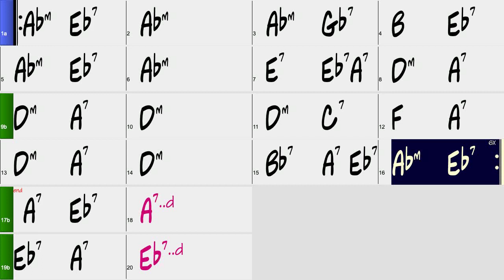St James Infirmary, bitonal version, Zebulon Backing Track 191129 (Band-in-a-Box)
The purpose of bitonal jazz is to reach the sonorous equilibrium, while making the musicians be transported into an unexplored unlimited universe, using the two "complementary" tonalities, according to the tritone modulation. The way to introduce the modulation has to be chosen according to the tune. The goal is reached if the listeners do not feel that anything special is happening.
L'objectif du jazz bitonal est d'atteindre l'équilibre sonore, tout en faisant voyager les musiciens dans un univers inconnu et sans limites, l'emploi des deux tonalités "complémentaires" espacées d'un triton. La façon d'introduire la modulation est à choisir en fonction du thème. Le but n'est atteint que si les auditeurs ne remarquent rien de spécial.
Zebulon Jazz /  Major thirds tuning on 7 strings guitar /  Optional tritone modulation
Tempo 110 / modulation used here: Abm/Dm